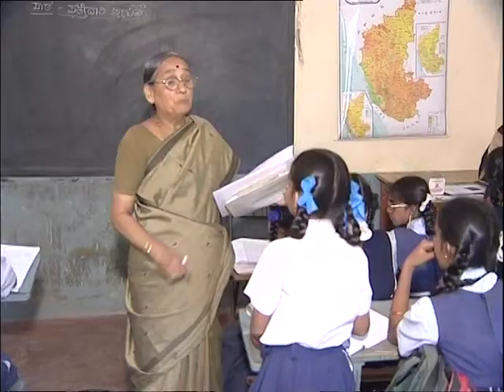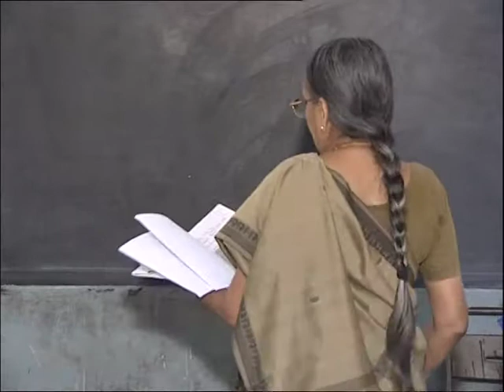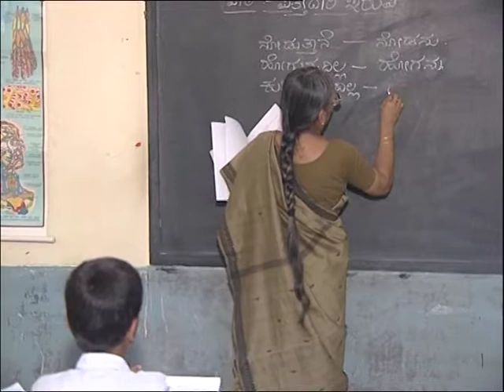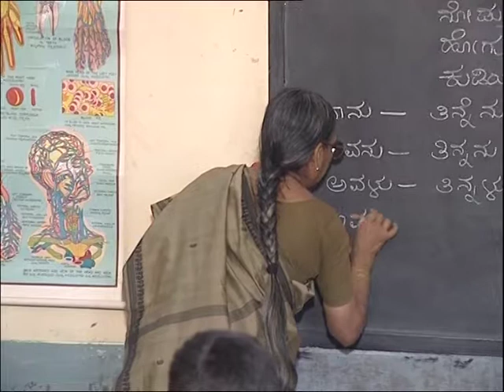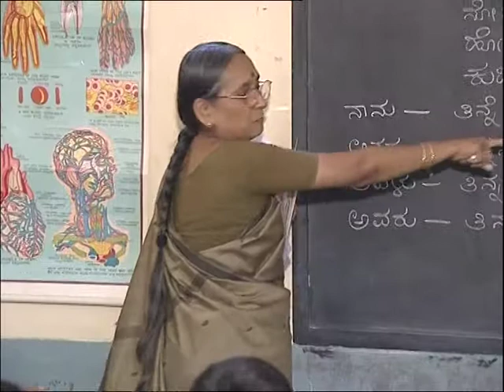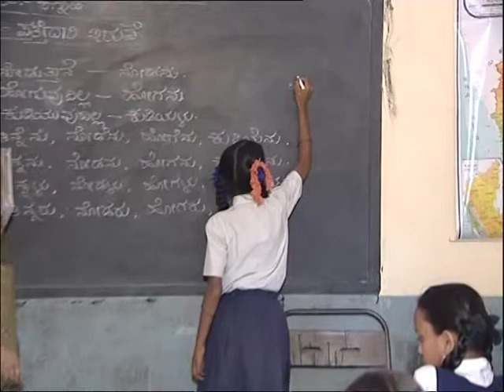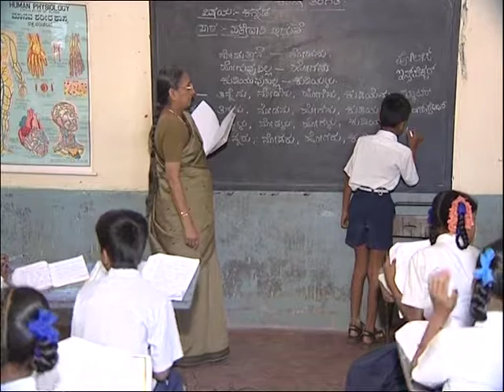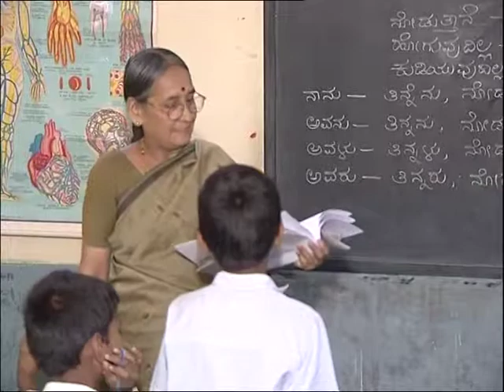pathedari iruve part 1